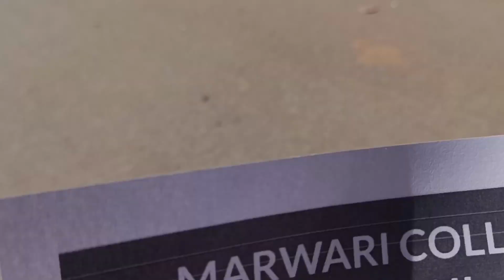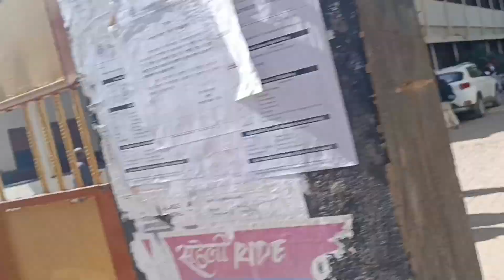College mai bana popat || Sath mai Lut bhi gye mere paise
Hey you!

01. Music: Wanna
Musician: @iksonmusic

01. Music: Sunny
Musician: @iksonmusic